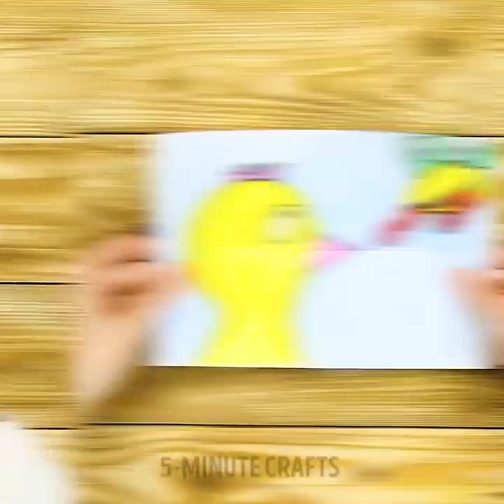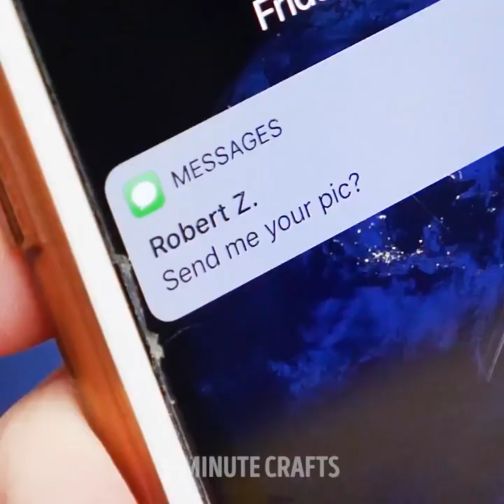30 PEGADINHAS E BRINCADEIRAS DIVERTIDAS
COMO ZOAR OS SEUS AMIGOS

Você vai amar essas brincadeiras malucas. Mas tenha cuidado, algumas delas vão fazer seus amigos desmaiarem ou vomitarem! ;)
Pegue várias agulhas com ponta de miçangas, corte-as ao meio, coloque um pouco de cola quente nas bordas e cole-a ao dedo em ambos os lados. Adicione um pouco de corante vermelho e enlouqueça seus amigos!
Descubra como fazer uma foto engraçada e assustadora para o seu admirador obstinado usando um espelho de avião.
Eu mal posso esperar para mostrar-lhe como fazer uma terra comestível e receitas de minhocas para assustar seus amigos! Na verdade é delicioso. Despeje um pouco de leite, cacau em pó e gelatina em uma xícara, coloque no microondas e despeje isso sobre uma pilha de canudos e deixe congelar. Esmigalhe um par de biscoitos de chocolate em uma tigela, esprema os vermes de gelatina dos canudos e Bon Appetit!
Se você gostou desta brincadeira comestível, você também pode tentar fazer um saboroso batom comestível com chocolate branco!